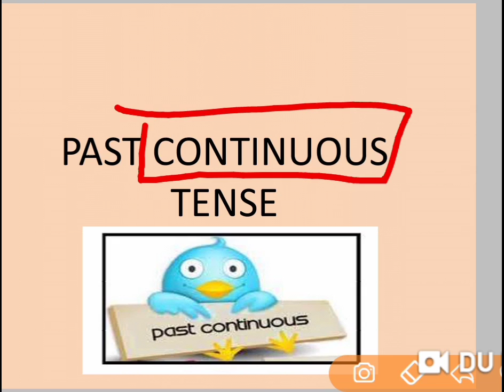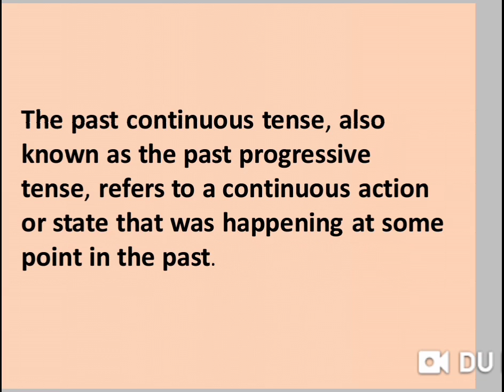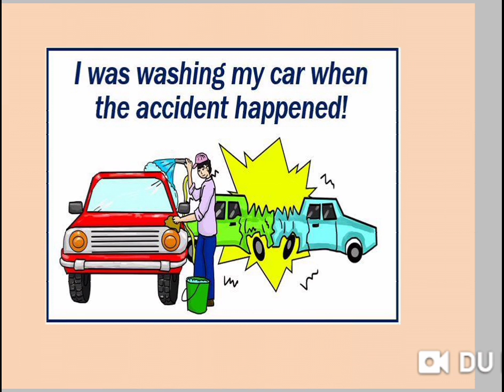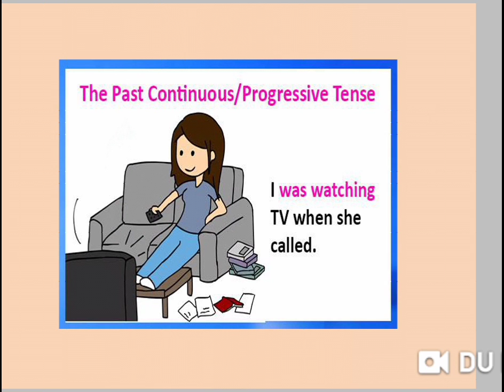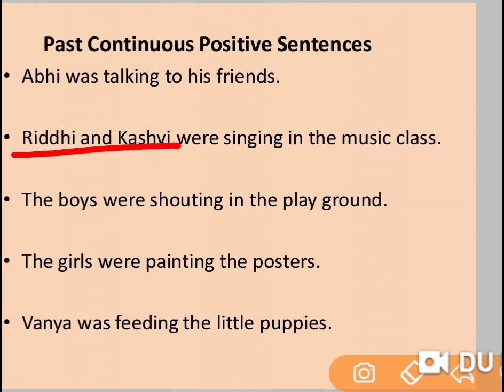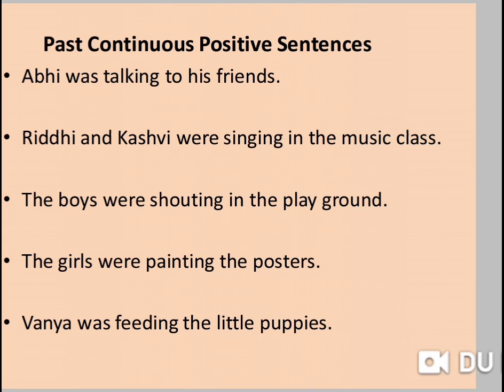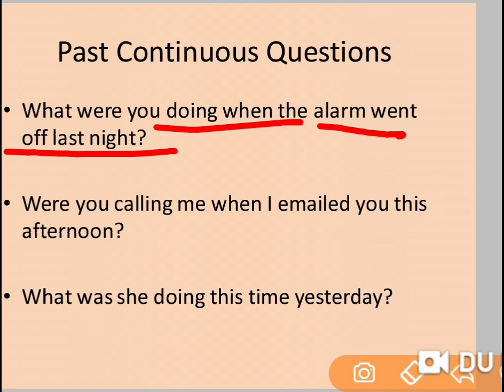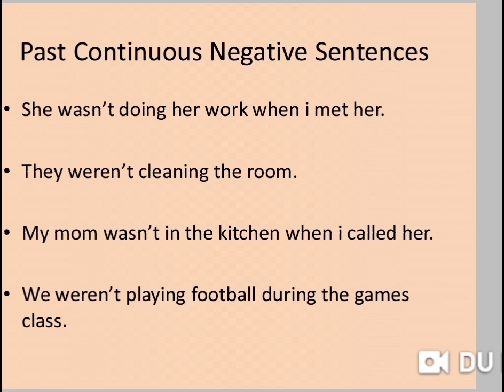Past continuous tense